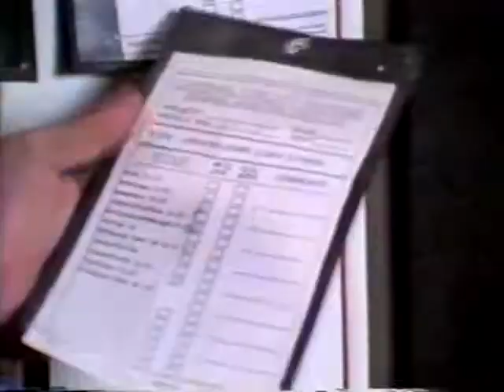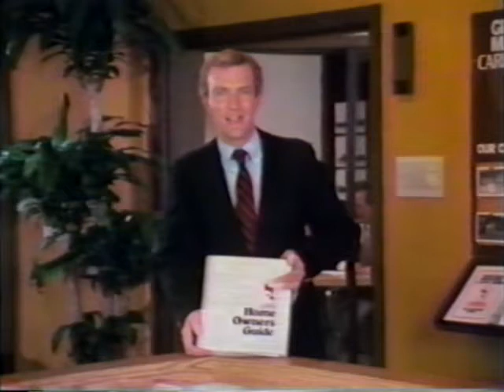Single Family Home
Cardinal's attractive single family home products featured "expand-ability", as well as many other unique aspects.  This video would have been shown to prospective buyers at Cardinal's single-family home model center.